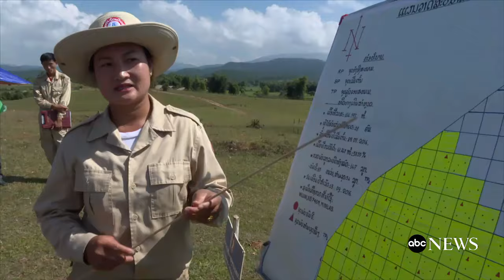America's Secret War in Laos Uncovered | ABC News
As President Obama makes a historic visit to Laos, ABC News' Bob Woodruff uncovers decades-old cluster bombs that are claiming lives of innocent children.